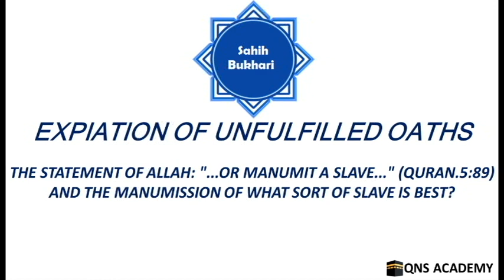Bukhari 84-6: Or manumit a slave..." (Quran.5:89) And the manumission of what sort of slave is best?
Bukhari 84-6: The Statement of Allah: "...Or manumit a slave..." (Quran.5:89) And the manumission of what sort of slave is best?

List of chapters in the book of Expiation of Unfulfilled Oaths
1 The Statement of Allah: "(Then for the) expiation (of a deliberate oath) feed ten Masakin (poor persons)..." (Quran.5:89)
2 When is expiation due or obligatory upon the rich and the poor? And the Statement of Allah: "Allah has already ordained for you (O men) the dissolution of your oaths. And Allah is your Maula (Lord, Master, Protector) and He is the All-Knower, the All-Wise." (Quran.66:2)
3 The man who helped another person in difficult circumstances to make an expiation (for the latter's fault)
4 For expiation (of one's oath) one should feed ten poor persons no matter whether they are relatives or not
5 The Sa' (measuring unit) of Al-Madina, and the Mudd of the Prophet (peace be upon him), and his invocation for Allh's Blessing in it. And what the people of Al-Madina inherited of that through the generations
6 The Statement of Allah: "...Or manumit a slave..." (Quran.5:89) And the manumission of what sort of slave is best?
7 What is said about the manumission of Mudabbar and Umm Walad and a Mukatab for expiation; and the manumission of a bastard
8 If someone manumits a slave, possessed by him and another person.  If somebody manumits a slave for expiation (for dissolving oaths etc.), (then) for whom will the slave's Wala' be?
9 To say: "In sha'Allah" (If Allah will) while taking an oath.
10 To make expiation for one's oath before or after dissolving it